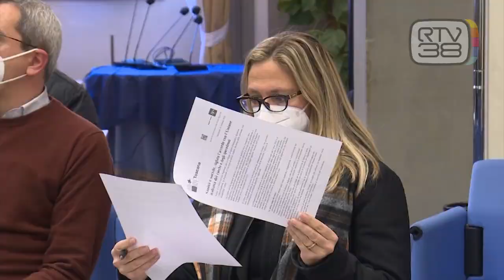UN AIUTO PER CIECHI E IPOVEDENTI